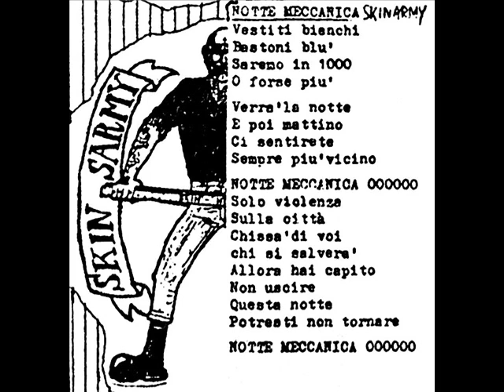Skins army - Notte meccanica (live 1984)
Skins army (Ravenna)
"Notte meccanica"
taken from "Live in Faenza (RA), 16th June 1984"

Follow us on:
facebook (Italian punk tapes)
Instagram (italianpunktapes)